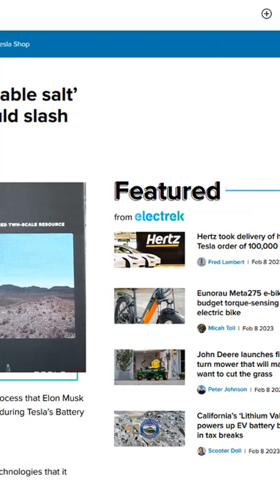The Genius of Tesla's Revolutionary Lithium Approach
Elon Musk's idea for Lithium Mining is something that's never been done at scale before. Here's why. Full video below.